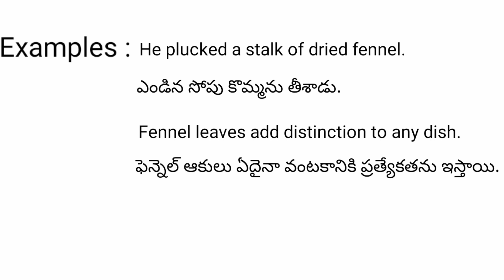Fennel meaning in telugu with examples | Fennel తెలుగు లో అర్థం